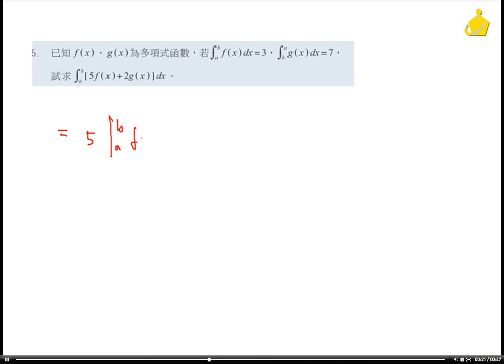職校數學BIV謝版 第三章 3-5習題5